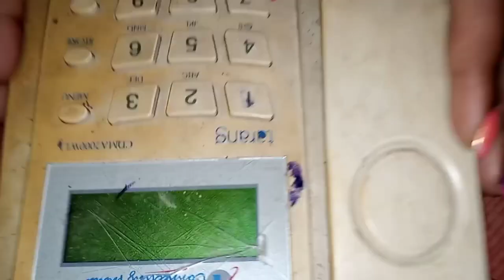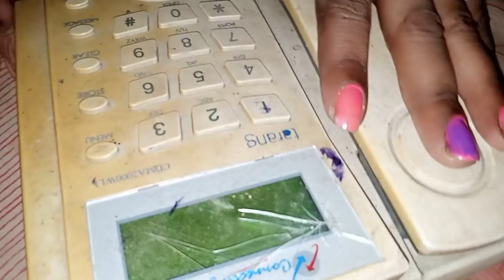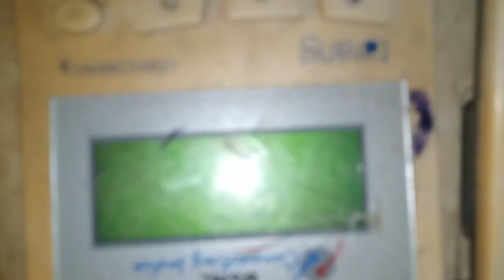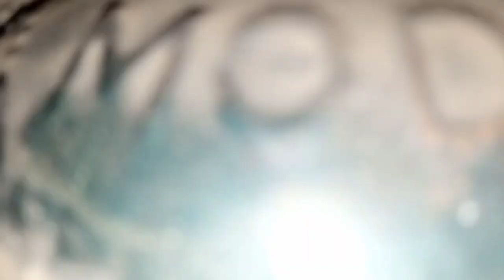20 YEARS OLD THINGS || TELEPHONE AND LALTEN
2O YEARS OLD VIDEO
NEW